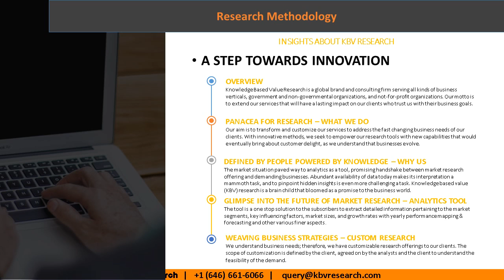Global Fitness Tracker Market Growth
Global Fitness Tracker Market size is expected to reach $55.8 billion by 2023, rising at a market growth of 18.3% CAGR during the forecast period.